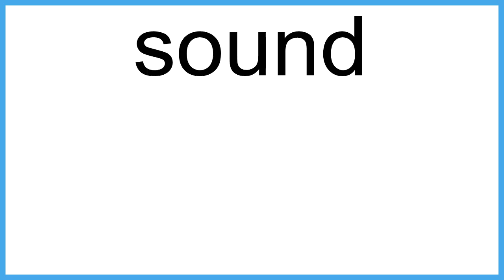sound meaning | Vocabulary for Kids | Children's Dictionary | Learn English Vocabulary